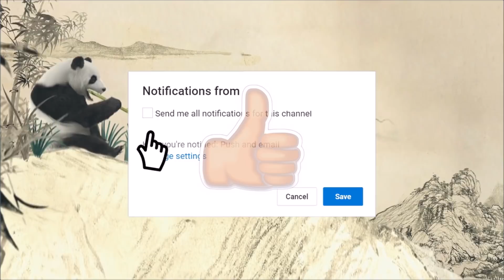Begini Reaksi Unik Hewan Saat Mendengar Alunan Musik, Inilah yang Terjadi..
Siapa nih yang suka banget dengerin musik?  Yap musik adalah hal yang selalu hadir di keseharian kita.  Musik juga dipercaya dapat meningkatkan mood kita jadi lebih baik. Pun saat galau tak jarang  ada orang yang memilih musik sesuai dengan perasaannya. Tapi gimana jadinya kalau sampai hewan yang mendengarkan musik? Kira-kira gimana ya responnya? Kita lihat sama-sama yuk